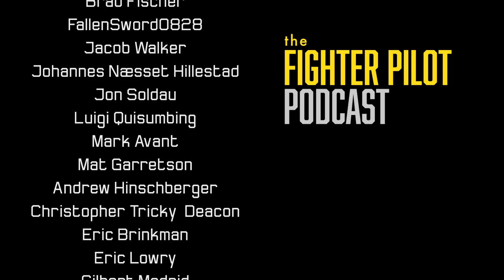052 - F-4 Phantom II (part 1)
Few aircraft so prominently define their eras as the McDonell F-4 Phantom II does the 1960s and the Vietnam conflict.  Initially imagined as a fighter and later an interceptor, the Phantom II eventually entered service as a fighter-bomber that set numerous speed and altitude records, was responsible for much of the bombing and air-to-air kills over Vietnam, and was later used extensively in SEAD and reconnaissance roles.  The F-4 was a truly versatile—and effective—aircraft.

On this episode, former US Navy F-4 Phantom pilot Rear Admiral John “Tiger” Kerr and RIO Captain Jack “Fingers” Ensch, both since retired, join us to answer our standard ‘aircraft series’ questions on this iconic aircraft and what it was like to fly and fight it.  They return on the next episode to continue the stimulating discussion.

This week, hosts Jell-O and Sunshine catch up on phoned-in listener questions offering advice for getting the most out of the ROTC program, answering when we will feature certain aircraft on the show, opining on career paths for TOPGUN graduates, and discussing what happens when military aircraft crash into civilian infrastructure.

Bumper music by Jaime Lopez / announcements by Clint Bell.  Episode artwork by Janek Krause.